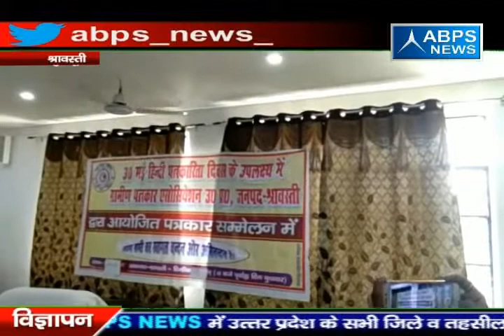पत्रकारों के सम्मेलन में निष्पक्षता पर दिया गया जोर - श्रावस्ती से शेलेन्द्र बाबू की रिपोर्ट